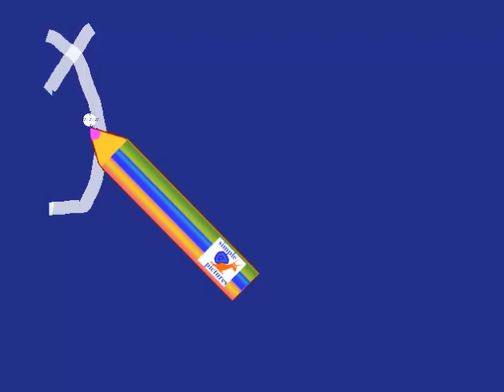Китайские иероглифы иероглиф собака, пёс с рисуноком для детей изучение китайского языка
🐕 🐕 🐕 Простой урок китайского языка. Иероглиф собачка
полный плейлист Ребёнок может легко выучить китайский язык с помощью наших простых видеороликов. Как написать китайский иероглиф кошка, как нарисовать китайский иероглиф кот . Учим Китайский язык, простой урок китайского языка для детей и малышей. how to write chinese hieroglyphes. chinese hieroglyph cat, study chinese languge, chinese language for children, 猫 狗 象形文字 中文 儿童视频